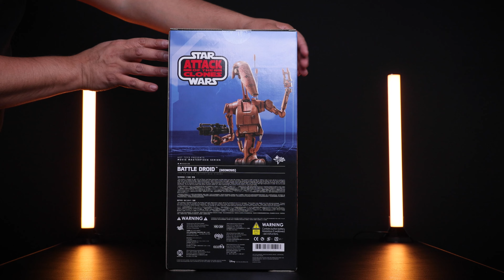Hot Toys BATTLE DROID GEONOSIS Unboxing and Review | Star Wars: Attack of The Clones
In today’s unboxing and review video, we are taking a look at Hot Toys Battle Droid Geonosis from Star Wars Attack of the Clones.

If you are new to the channel and you want to check out the latest Hot Toys unboxing and review videos, posing videos, figure previews, and comparison videos, please hit the like and subscribe button, and bell notification icon so YOU don't miss anything!

🎬 GEAR USED:
Yeti Microphone
Camera for Videos: Canon m50
Camera for Photos: Canon EOS 6D
Lens: Canon EF Lense EF 100 mm
Editing Software: Adobe Premier Pro
Lighthing: Travors Lightbox 32x32
TurnTable: ComXim 360
Additional Lighting: Ring Light - 18 inch 60 W Dimmable LED